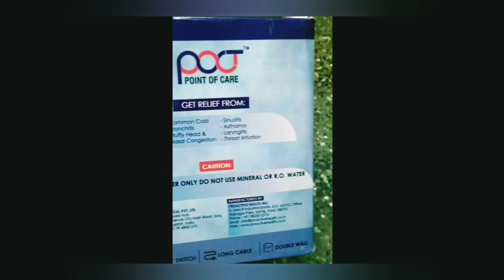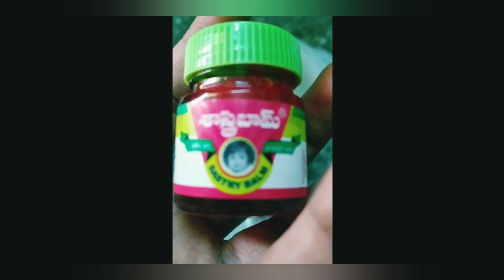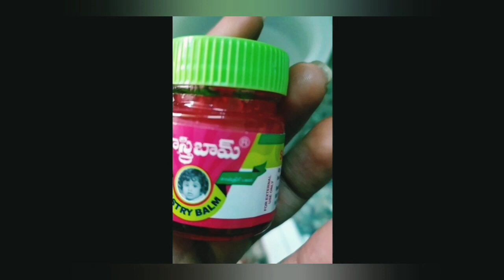How to use SteamVaporizer in Telugu |SteamInhaler| Easy ga పిల్లలూ/ పెద్దలు కూడా అవిరి పట్టుకోవచ్చు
How to use SteamVaporizer in Telugu|SteamInhaler|
Live demo
Beauty steam
Tqs for watching 🙏